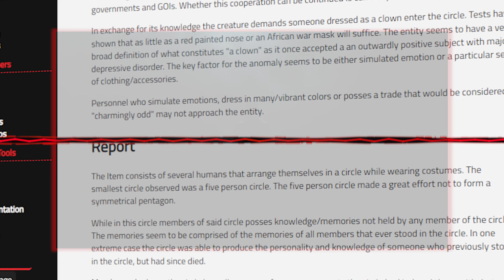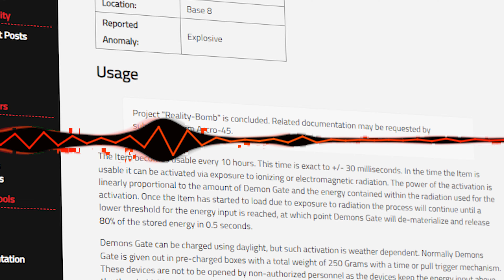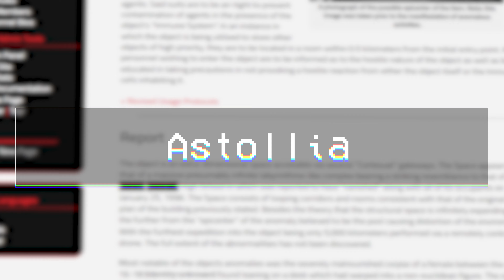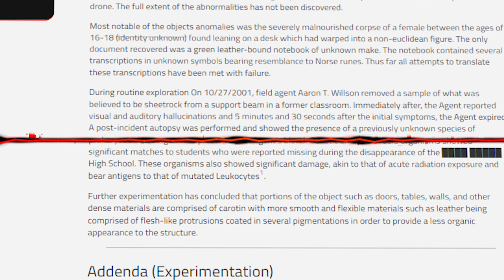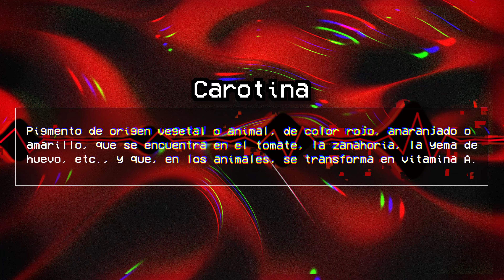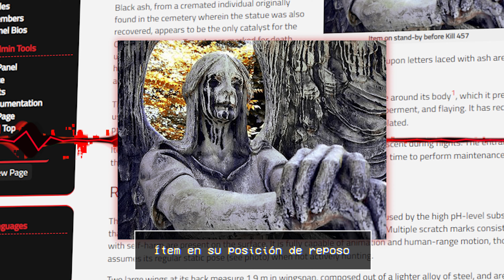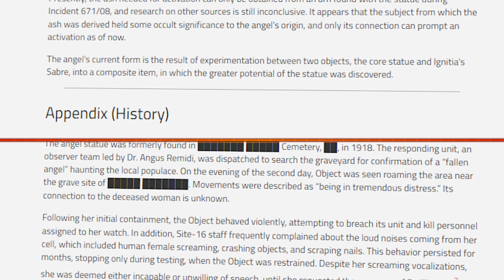4 ÍTEMS ATERRADORES #2 | 𝗜𝗡𝗦𝗨𝗥𝗚𝗘𝗡𝗖𝗜𝗔 𝗗𝗘𝗟 𝗖𝗔𝗢𝗦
👁️‍🗨️ ¡Tomad asiento! Comienzan nuestras clases de Caoslogía. Hoy, la Insurgencia del Caos y su arsenal de anomalías ¿No sabes que es? ¡Pues presta atención a nuestros misteriosos temarios!

⚠️ Muchas imágenes mostradas han sido generadas por MidJourney, ya que la Insurgencia del Caos no tiene mucho contenido audiovisual sobre sus ítems e historias, por lo que se ha usado IA para generarlas y hacer imaginar al espectador.

📑𝗖𝗔𝗣𝗜́𝗧𝗨𝗟𝗢𝗦
0:00 Introducción
01:24 Circle of Clowns
06:09 Demons Gate
09:53 Astollia
14:42 Archangel of Scorn

©️ TGIFriday —    @Jaxius   🎶
©️ Blood Waves -   @3drender4k   🖼️